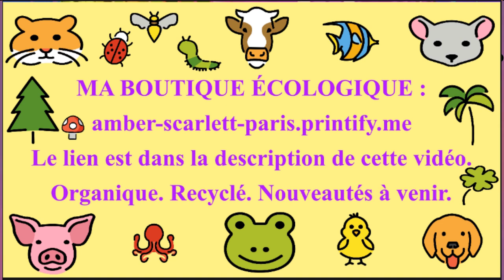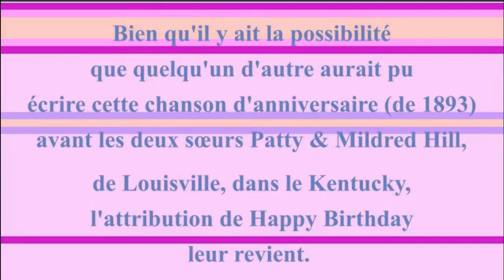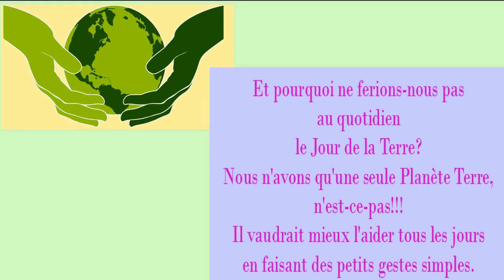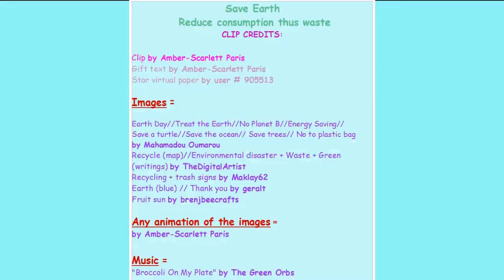2 CHANSONS + 1 VIDÉO BONUS 🎂 JOYEUX ANNIVERSAIRE Spécial "FÊTE des PÈRES" 🎈- Version Années 80 -